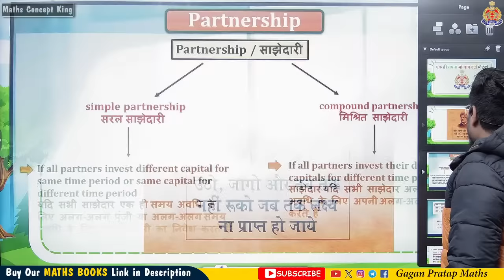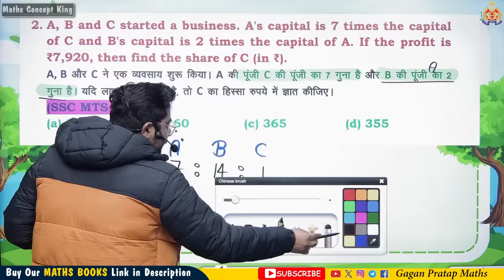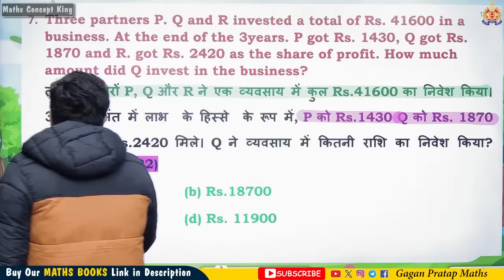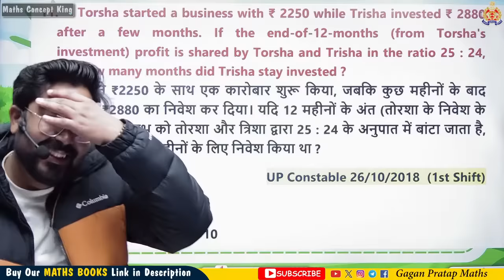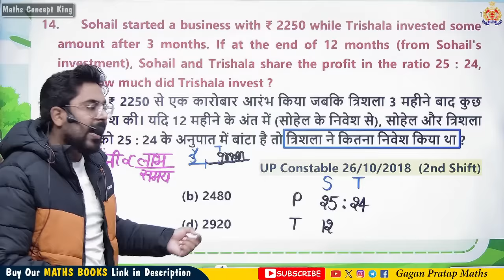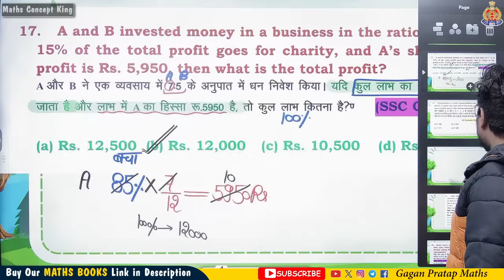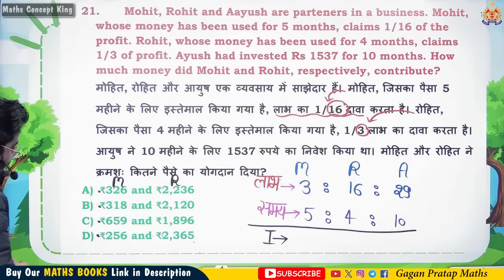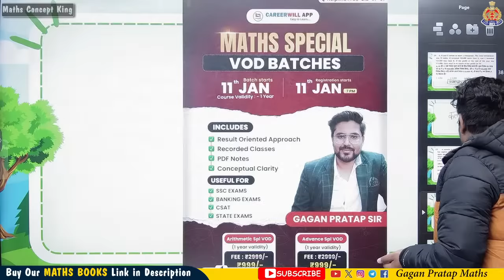सम्पूर्ण गणित 20 दिन में🔥Class-9 UP Police Constable 2024 Maths | Partnership | Gagan Pratap Sir